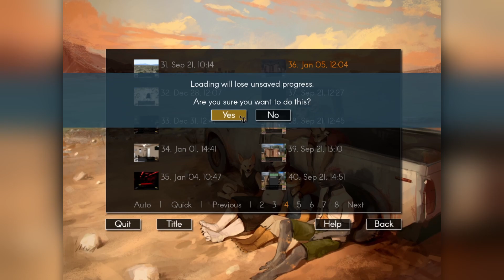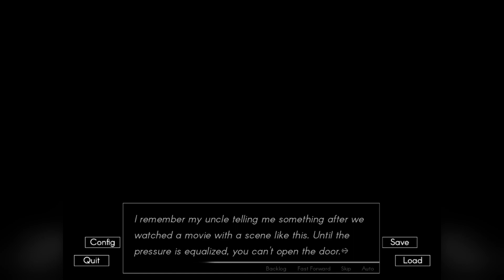Flynn - Part 06 - Wendigo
The conclusion of Flynn's route. The gang find themselves in front of a mod led by Duke. As per usual, Duke has it out for Chase and he wants answers. This sentiment is shared by the mob who has gathered outside in front of a body found out in the road outside of Echo. What will become of the group as they face Duke down, will they get out of town, and what about the creature that stalks the outskirts of town?

Echo is an adult visual novel by the Echo Project.

As always, you should be of legal age where you are to view these and heck, you shouldn't have even been able to find these to begin with.